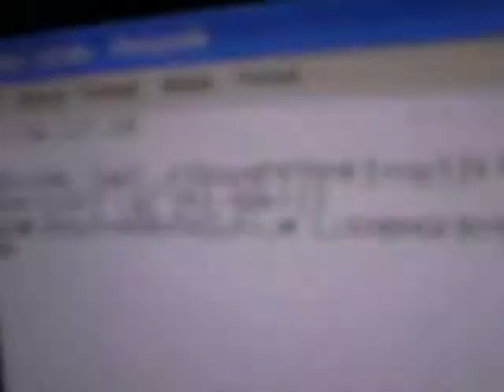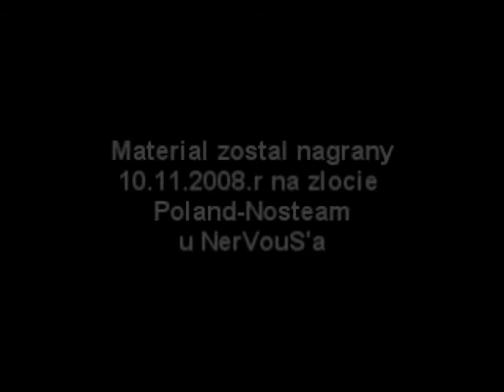Przygody NerVouS'a - 02 - Cziterzy [MACHINIMA]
Przygody Nerwusa